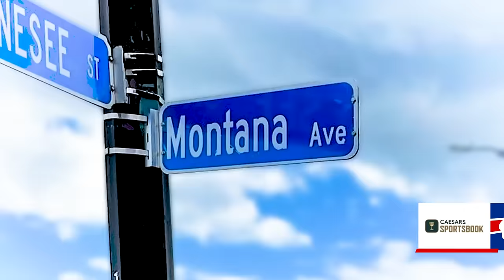Buffalo Bills Wild Card Matchup Against Pittsburgh Steelers | Buffalo Mindset ft. Benny The Butcher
The Buffalo Bills host the Pittsburgh Steelers for a wild card matchup this Monday, January 15th at 4:30 p.m. ET on CBS.

Coming Soon Trailers are presented by Caesars Sportsbook.